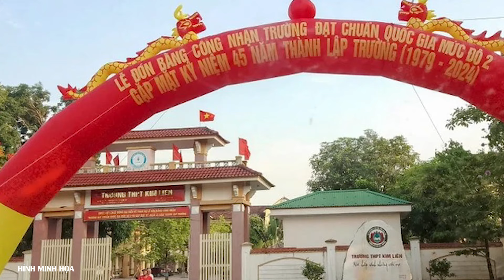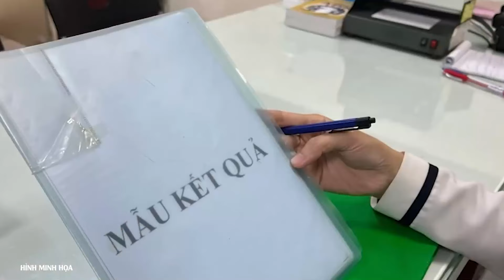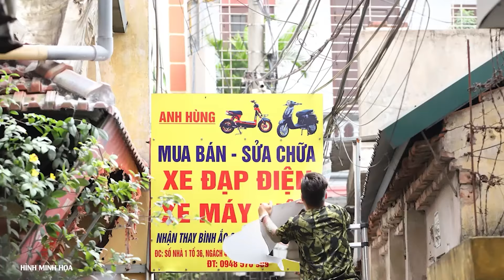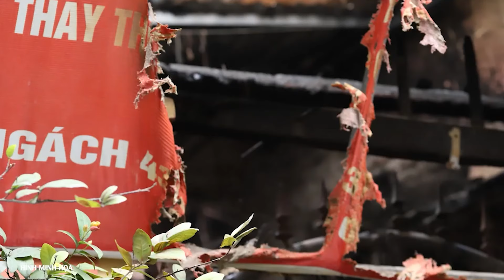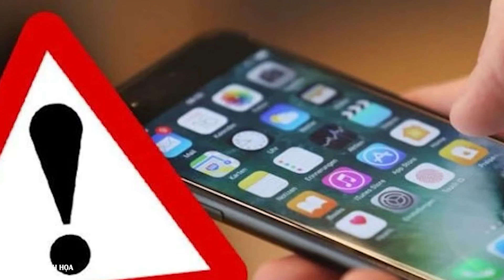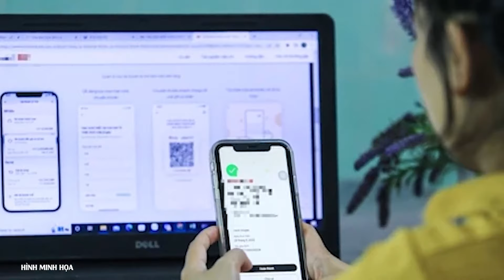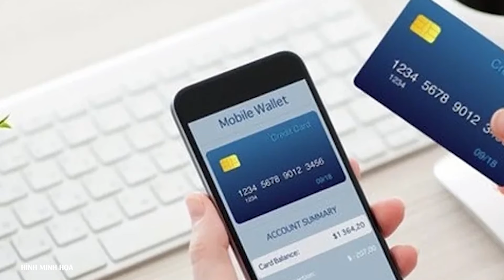Nghệ An: Nguyên hiệu trưởng bất ngờ ngã quỵ, tử vong khi đang phát biểu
Trong lúc đang phát biểu trên bục, thầy giáo N.V.D (87 tuổi), nguyên Hiệu trưởng trường THPT Kim Liên, Nam Đàn (Nghệ An) bất ngờ ngã quỵ và qua đời sau đó.

- Địa chỉ tòa soạn: Số 2, Nguyễn Công Hoan, Ba Đình, Hà Nội